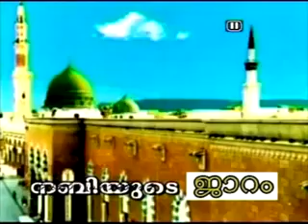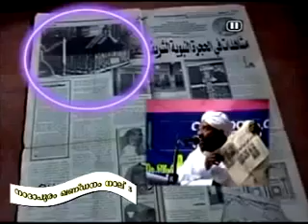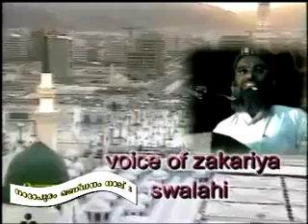Perod Usthad നബി സ യുടെ ജാറം